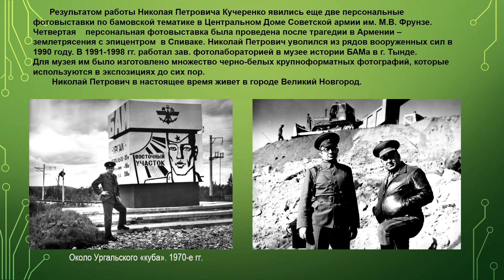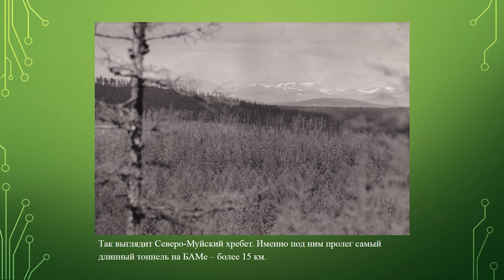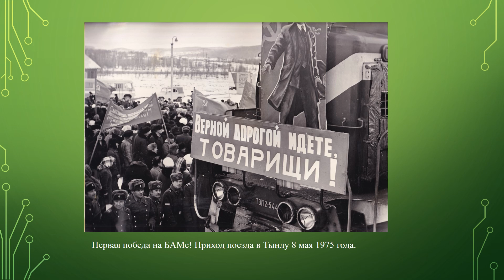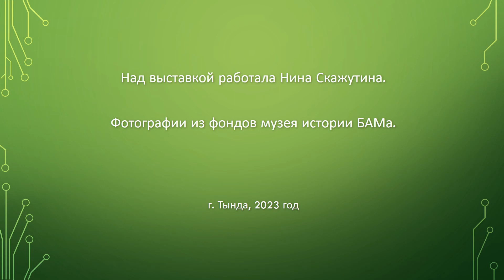Мы строим БАМ | Выставка фотографий Николая Кучеренко